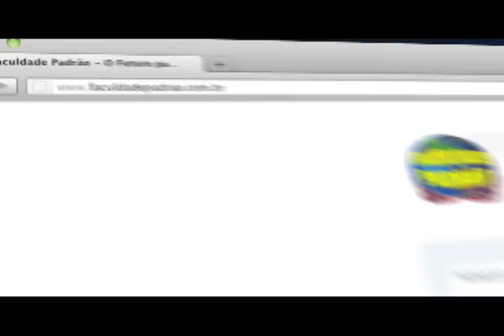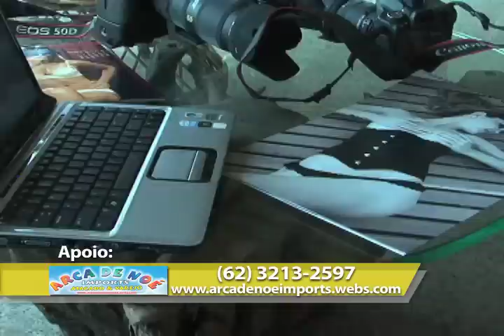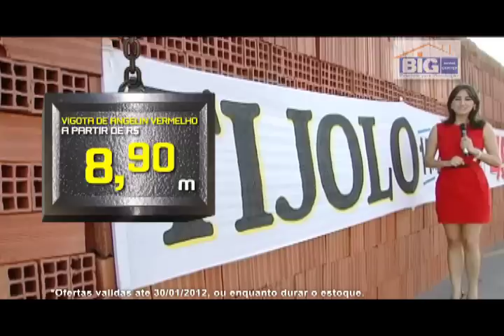Programa de Tudo um Pouco 19 - Ensaio Sensual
"Matéria Curiosidades -  Ensaio Sensual com Olinda Mendanha Fotografia"